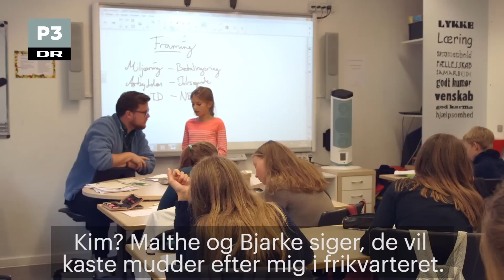Politik på skemaet | DR P3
Hvis du ikke er så god til dansk eller matematik, kan du altid blive politiker..